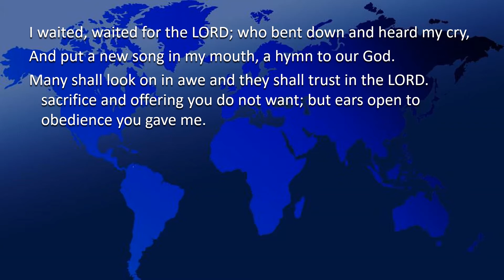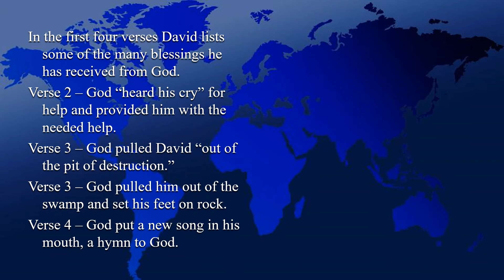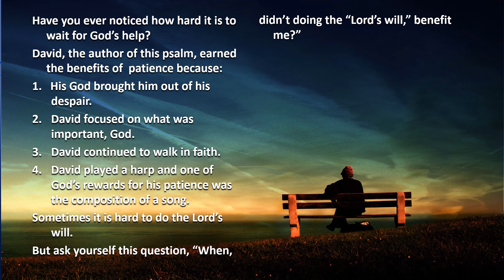2nd Sunday – OT – A - Psalm 40:2, 4, 7–10 - Here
2nd Sunday – OT – A - Psalm 40:2, 4, 7–10 - Here am I, Lord; I come to do your will.